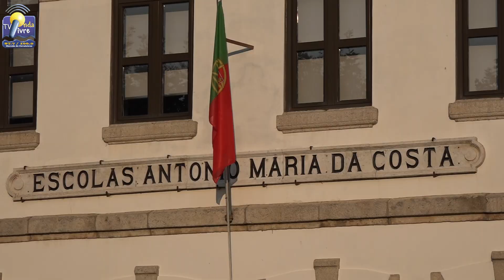ONDA LIVRE TV - Freguesia de Chacim homenageia António Maria da Costa